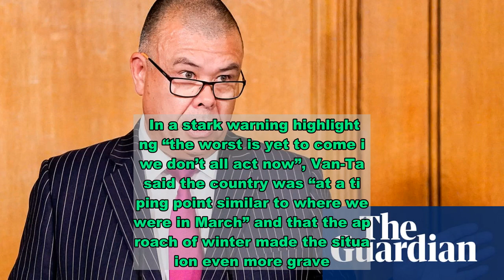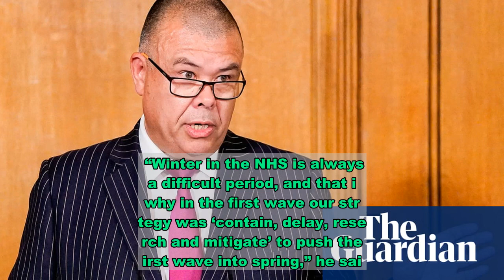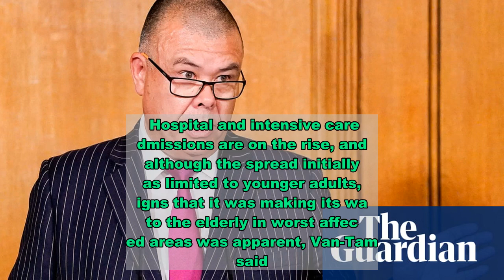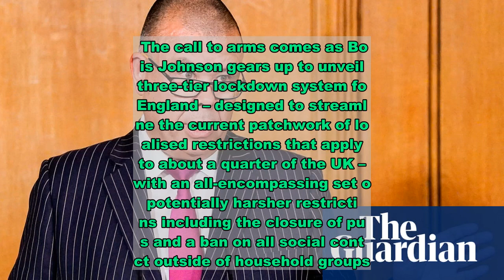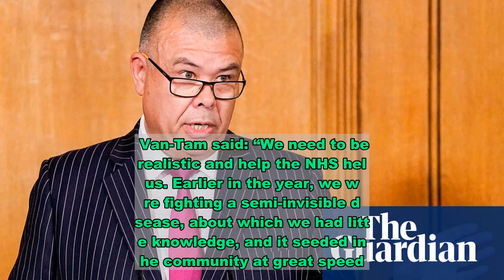UK is at 'tipping point' of Covid crisis, says senior health official